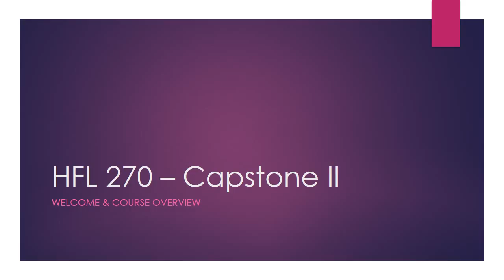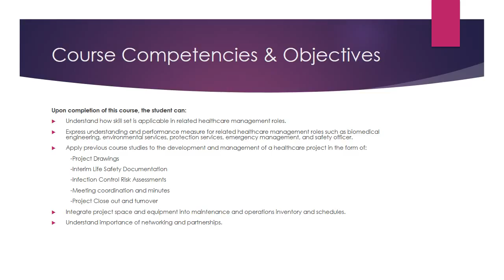HFL 270 – Capstone II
course introduction